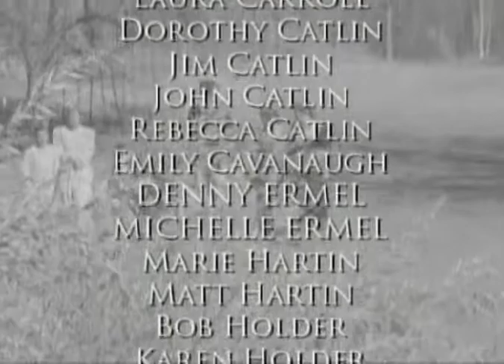107 - Polygamy: What Love Is This? (24 July 2008)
Doris interviews Enoch & Jennie Dutson, a couple that has come out of the FLDS polygamist group.